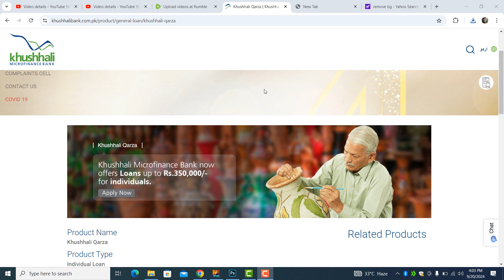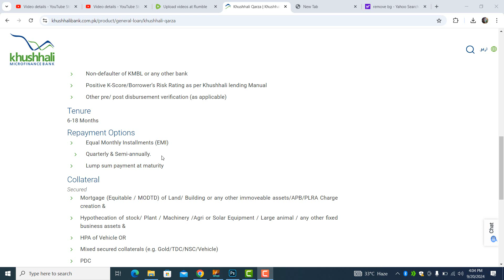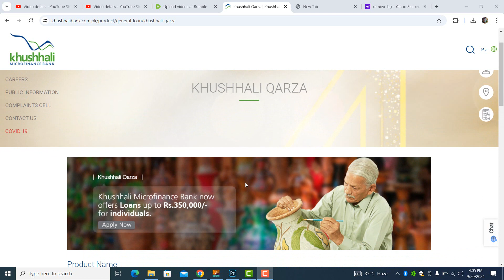Khushali Bank Asaan Qarza | Karoobari Loan | Personal Loan of Khushali bank | Khushli Bank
Founded in the year 2000, Khushhali Microfinance Bank Limited (formerly known as Khushhalibank Limited) was a part of the Government of Islamic Republic of Pakistan.
Income: Less than or equal to Rs. 500,000
Permanent resident of the locality for 2 years
NADRA CNIC/ SNIC holder
2 years experience
Tenure
3- 12 Months

Dairy And Livestock Farming Loan | Loan For Dairy Farm In Pakistan | Khushhali Livestock Loan